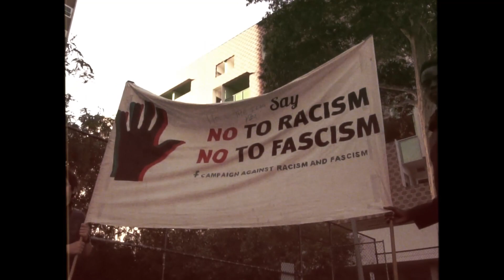Hold The Flag outro (filmed &edited by Angus Haworth)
first of all thank you to my people for the backing vocals, thank you my people all over the world, this is a depiction of our traditional wealth and positive pride, say no to racism and always be loving to everyone, thank you to Yarra, Victoria AU community for making it possible for us to celebrate and film.
track recorded mixed mastered by Jon Emminendis at Colour Sound Studios in Melbourne, Vic, AU
Filmed and Edited by Angus Haworth at Intitular Creative. credits to everyone who is part of.